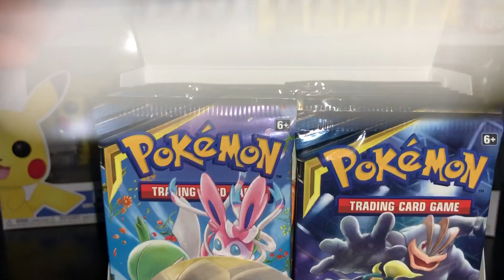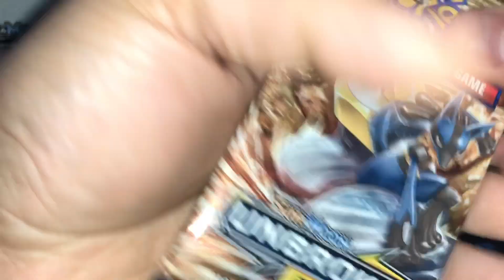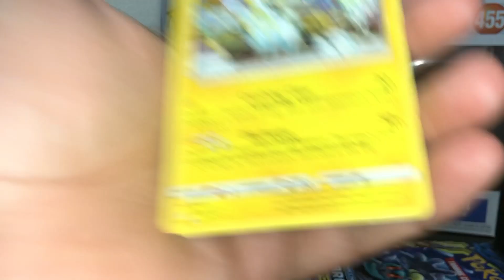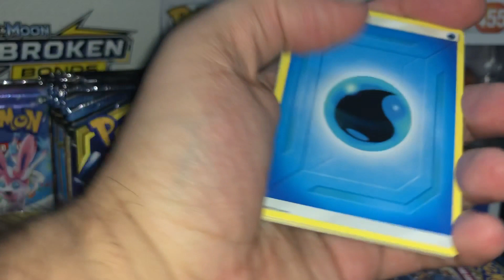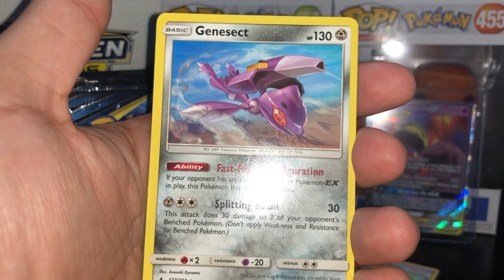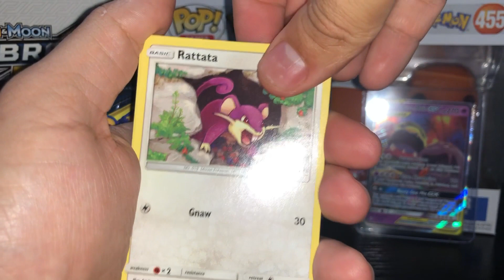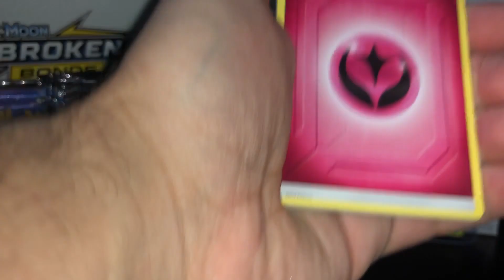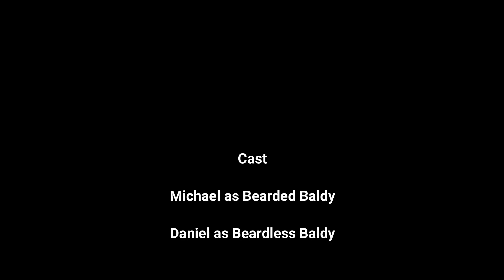Opening Pokemon Unbroken Bonds Booster Packs - Episode #2